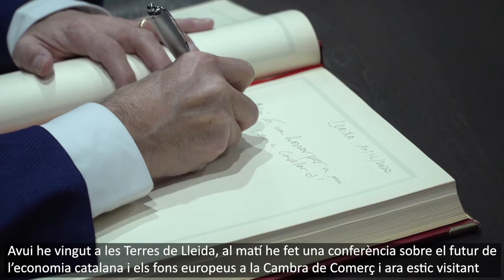El conseller Tremosa visita les Terres de Lleida i coneix Cricursa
El conseller d'Empresa i Coneixement, Ramon Tremosa, ha visitat les Terres de Lleida i ha pogut conèixer d'aprop el projecte de Cricursa, líder mundial en fabricació de vidres en grans estructures.